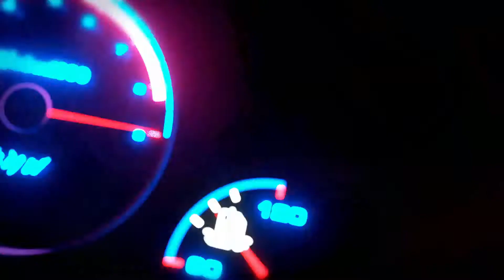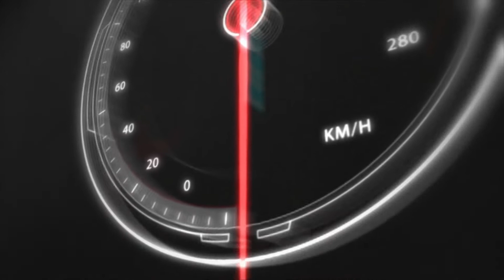Copa Truck - Autódromo de Potenza MG - Melhores momentos das corridas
Vitórias de Giaffone e Dirani no novo autódromo Potenza em MG

Edição de Bianca Semedo